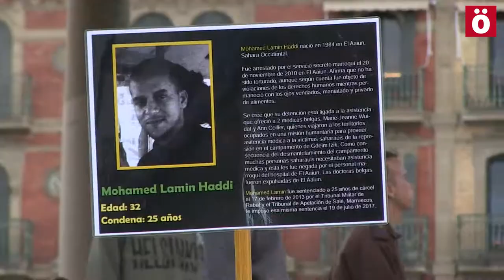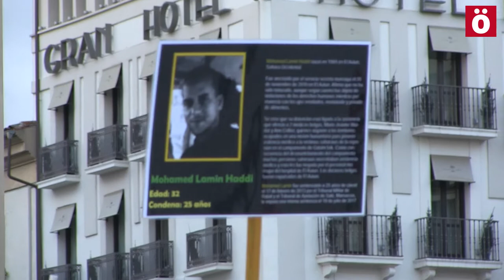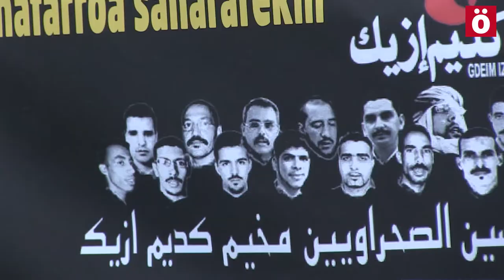Denuncian la represión de la monarquía marroquí en los territorios ocupados del Sáhara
El Tribunal de Apelación de Salé, cercano a Rabat, ha condenado a 23 independentistas saharauis a penas de entre perpetuidad y dos años de cárcel por el llamado macrojuicio de Gdeim Izik.